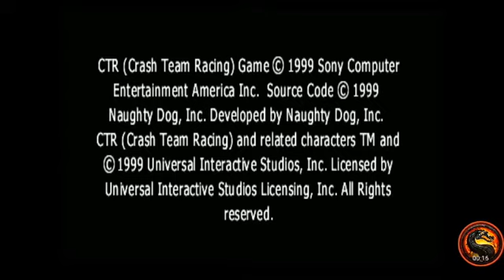CTR Crash Team Racing: Arcade: Hot Air Skyway: Single: Medium: 7 Laps [Race Time] - PS1 Emulated